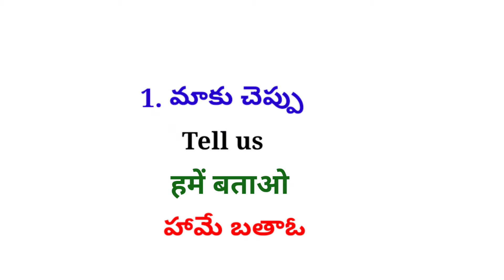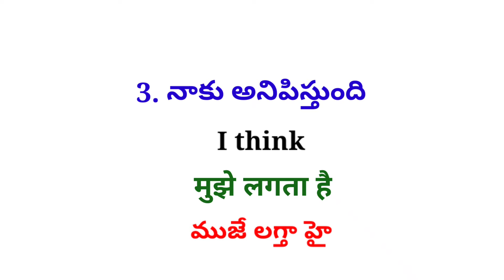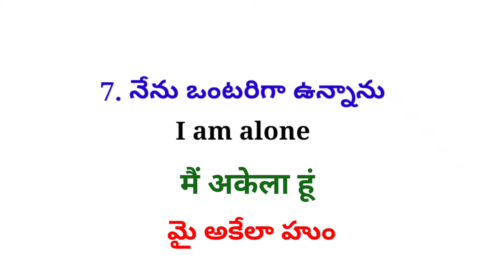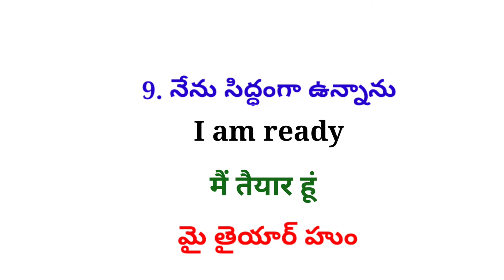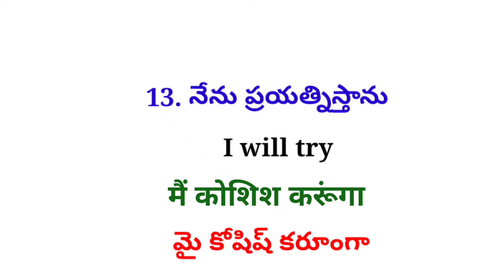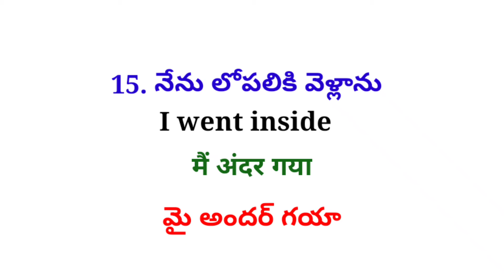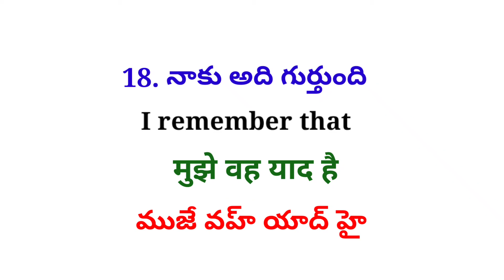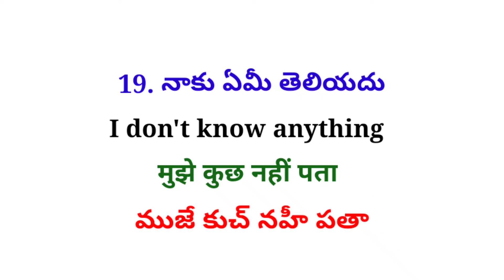Daily Use Hindi and English Sentences| Lesson #154| Spoken Hindi in Telugu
Daily Use Hindi and English Sentences
Spoken Hindi in Telugu